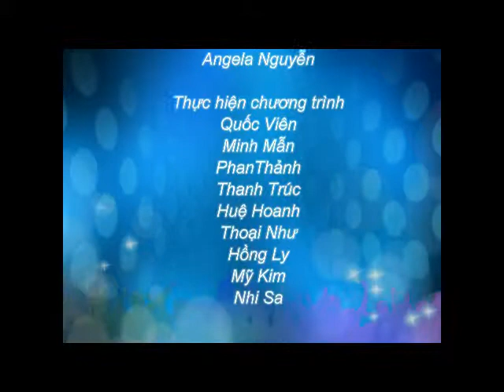Du học Úc - Với chính sách mới chi phí khi du học Úc không còn là trở ngại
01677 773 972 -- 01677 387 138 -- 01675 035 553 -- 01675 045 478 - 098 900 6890